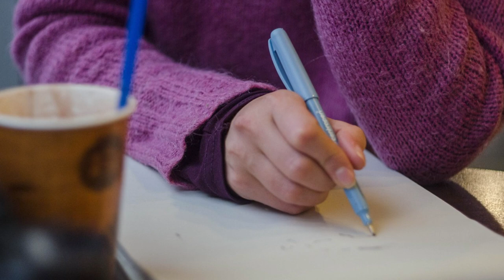Diario di bordo - Prendersi cura di chi ci è padre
Diario di bordo, a cura di Simona Panico delle Apostole della Vita Interiore. E' importante prendersi cura di chi ci è padre, con le proprie fragilità, in famiglia, nel lavoro, nella Chiesa